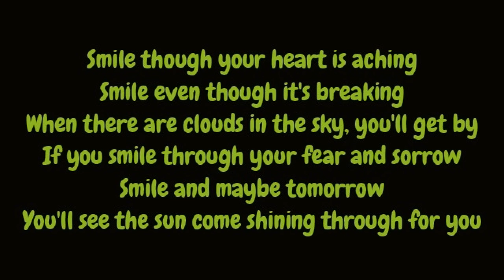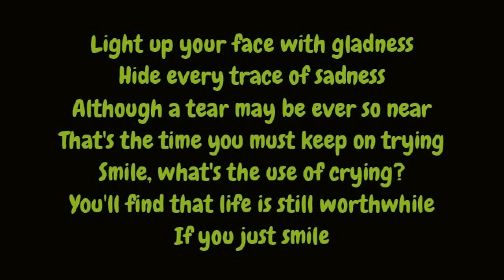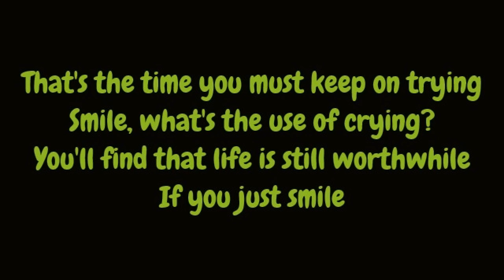Nat King Cole - Smile (Lyrics HD)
Nat King Cole - Smile (1954) HD Lyrics on screen and in description.

When there are clouds in the sky, you'll get by
If you smile through your fear and sorrow
You'll see the sun come shining through for you